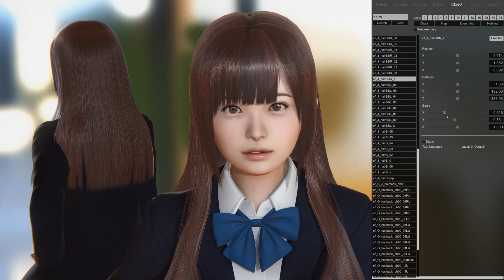Ritsuko Shoulder length hair / Dynamic Bone (ILLUSION Play Home MOD)